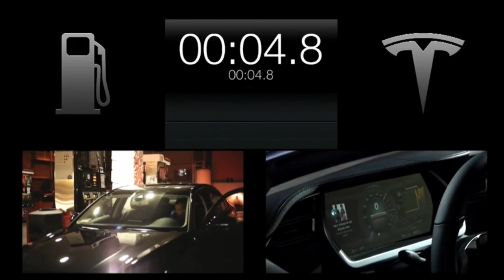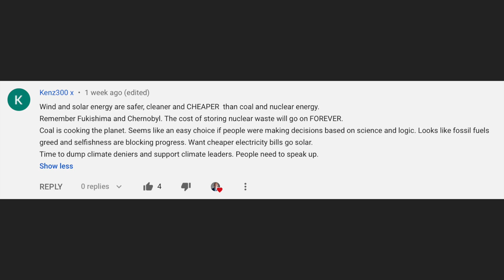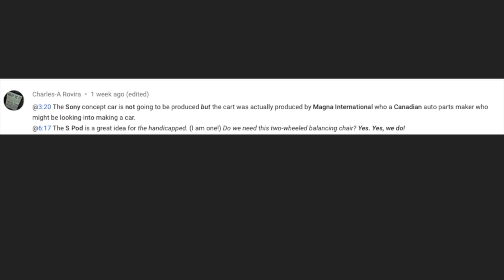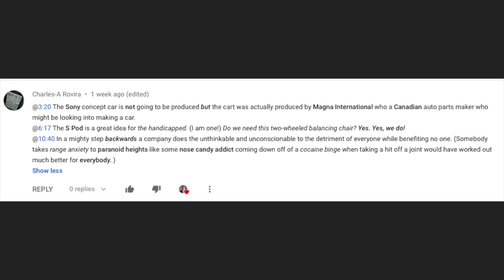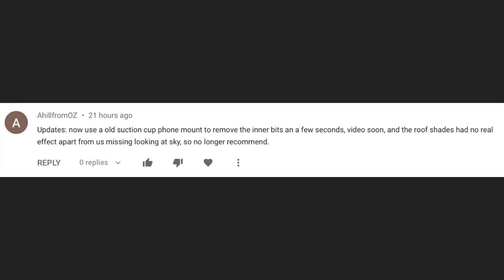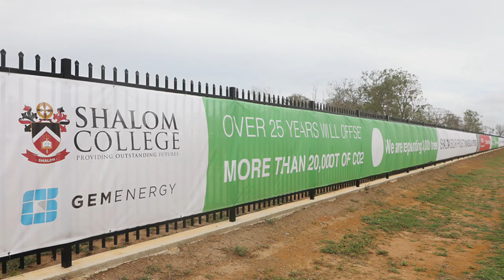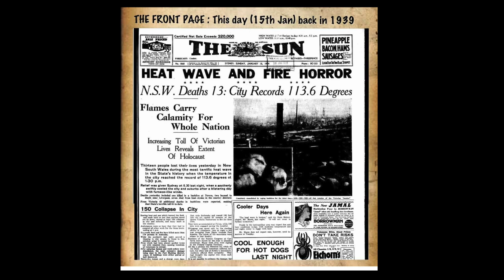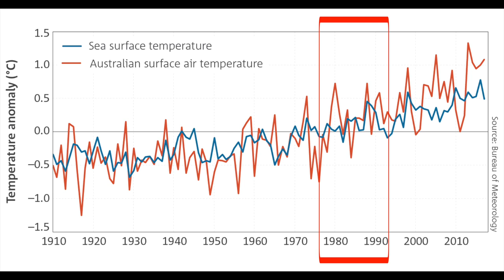Tesla Trailer Range Extender | Angus Taylor Backflip | Renewable News 27/1/20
On this episode of renewable news:
EV battery swap; VW on NOT being the next Nokia; Subaru on EVs; Massive solar farm and battery for a school; Angus Taylor changes his spots! And a whole lot more!

TIME STAMPS
01:06 - EV battery swap
02:20 - Fiat Chrysler and Foxconn
02:47 - VW on NOT being the next Nokia
03:30 - Subaru on EVs
04:45 - Ecosia web search to plant trees for free!
05:20 - Microsoft to go carbon negative
06:24 - mail time!
11:15 - South Australia / NSW Interconnector
12:39 - Massive solar farm and battery for a school
13:24 - Promises - Angus Taylor backflip
16:08 - FYI bonus story!